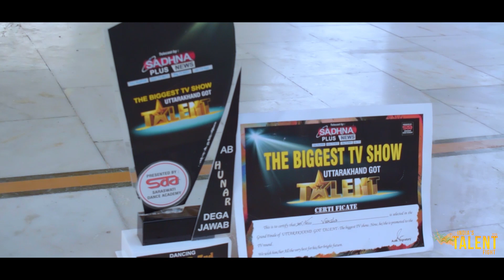Varsha Rana- Contestant(Dehradun)|Promo video| India's Talent Fight |Tv show 2019 |Zee Etc Bollywood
Hey guys ! Here is the biggest TV reality show of the year INDIA'S TALENT FIGHT telecast on Zee Etc Bollywood.
India's Talent Fight (ITF) is a talent show that features singers, dancers & models whether they are kids or performers of any age. This show portrays a huge variety of talent ranging from the mundane to the bizarre, from heart-stopping feats to the seemingly impossible, giving Indians a platform to showcase their talents like no other.
There are four categories : Dancing, Singing, Modelling and Kids Fashion Show.